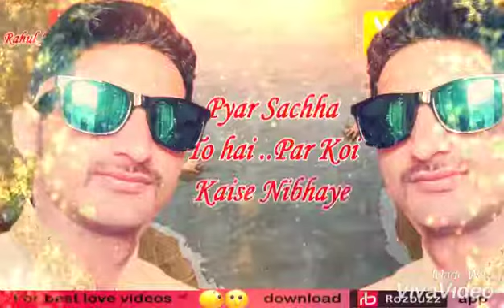Dil ke tutari dor ko koi kaise bachaya mera pyar sachha to hai par koi kaise nibhaye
Ritesh Yadav